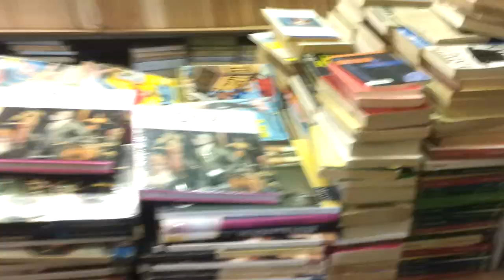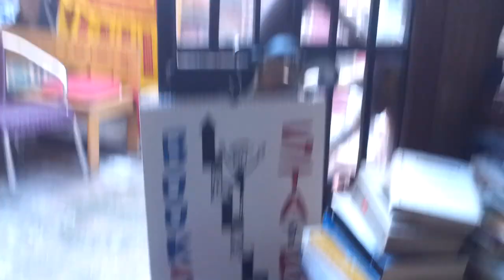Amazing Venetian bookshop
Claims to be the most beautiful in the world. It's certainly close!

There were also cats.